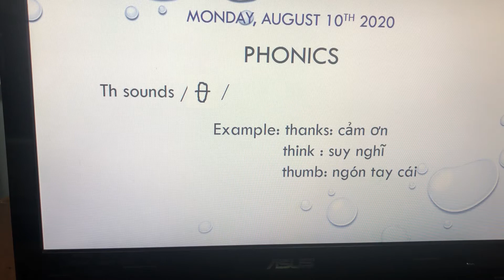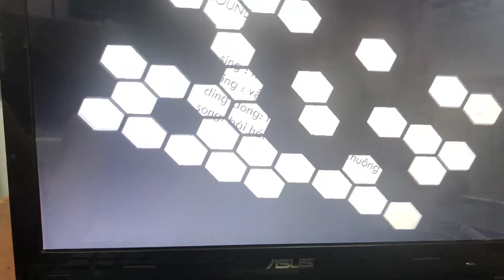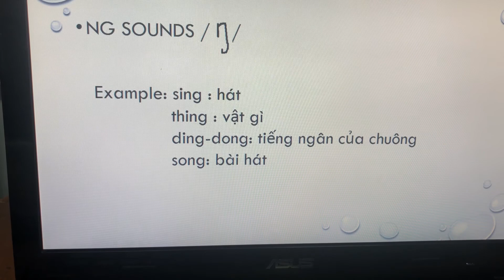Tuần 6. Bài 1. Học vần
Bài dạy được thiết kế theo sách The Synthetic Phonics Tool, Part 1: Basic code. Sách dùng để dạy âm vần cho học sinh học tiếng Anh như tiếng mẹ đẻ.